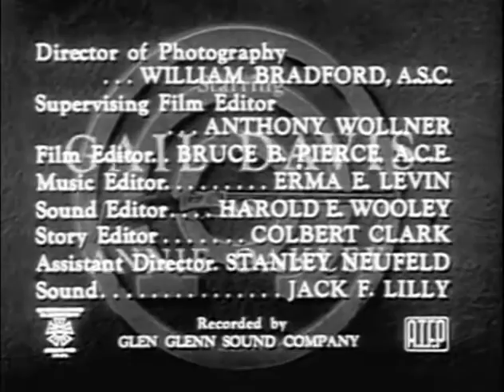Annie Oakley ANNIE AND THE LEPRECHAUNS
ANNIE AND THE LEPRECHAUNS: When a man discovers gold on his property, his greedy neighbor hires a gunfighter to get rid of him